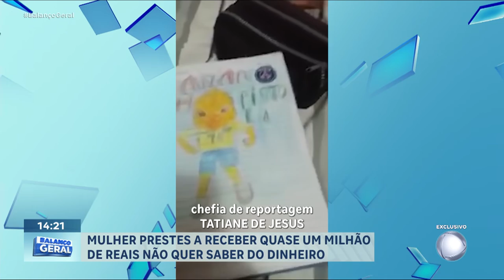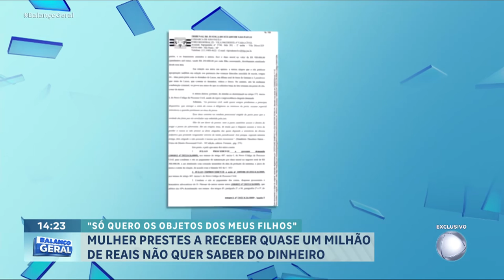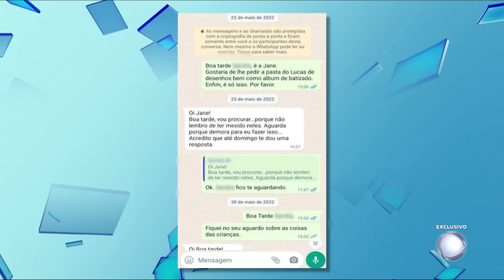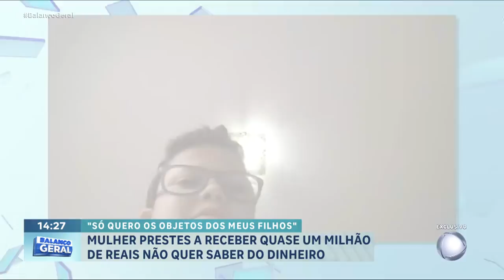Mulher luta para recuperar objetos de filhos mortos pelo próprio pai | Balanço Geral